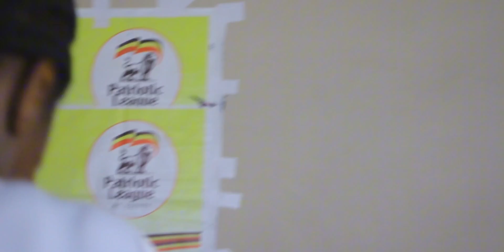Museveni at 80: Plu Ankore sub region celebrates Museveni as they endorse General Muhoozi for 2026